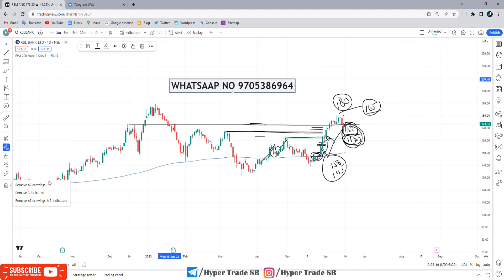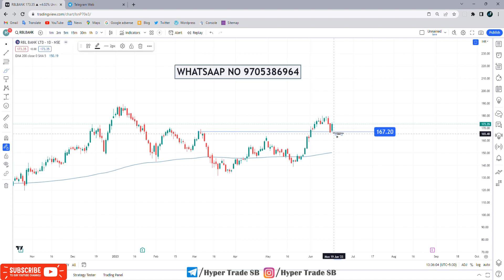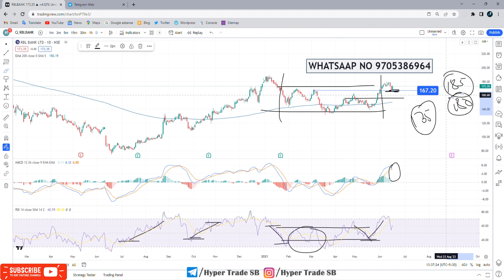RBL Bank Share Targets 19 June 2023 | RBL Bank Share Analysis | RBL Bank Share news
INDIA🇮🇳
✳️Hello everyone  🙏
INDIA🇮🇳

Welcome to this video, where we'll be discussing RBL Bank Stock Targets.  In this video, we'll be looking at RBL Bank key targets, including their long-term price targets, which will help you make informed decisions about your investments. We'll also discuss their short-term targets And Professional Short Term Targets, and how you can use them to maximize your gains. So if you're looking to invest in RBL Bank stock, this video is for you. Technical analysis of RBL Bank stock! We will be taking a look at recent price action, indicators, and chart patterns to get an idea of where the stock may be headed. We will also discuss the fundamentals of the company to get a better understanding of the underlying business.  Thanks for joining us, and we hope this video helps you make the best investment decision for your portfolio.

RBL Bank share market
RBL Bank share analysis
RBL Bank experts view

RBL Bank share price india
RBL Bank forecast & targets
RBL Bank tomorrow's movement
RBL Bank share expert advice
RBL Bank support & resistance levels